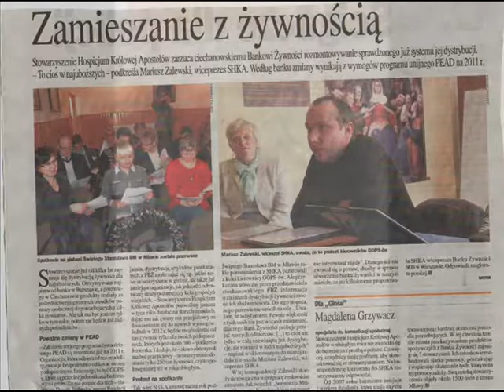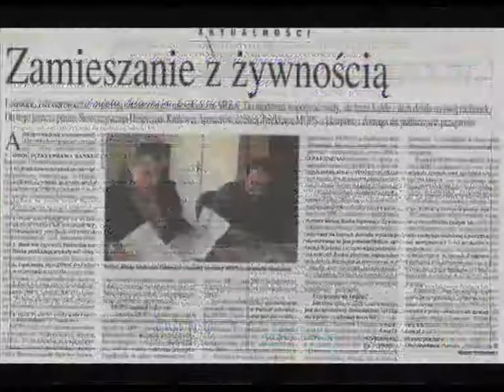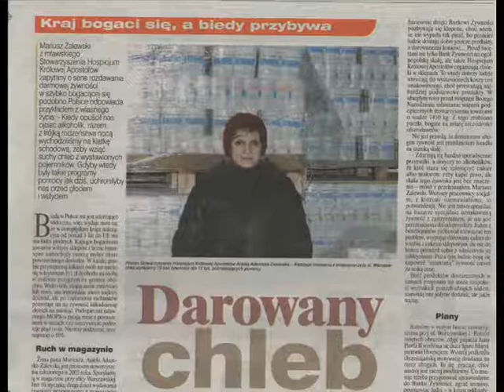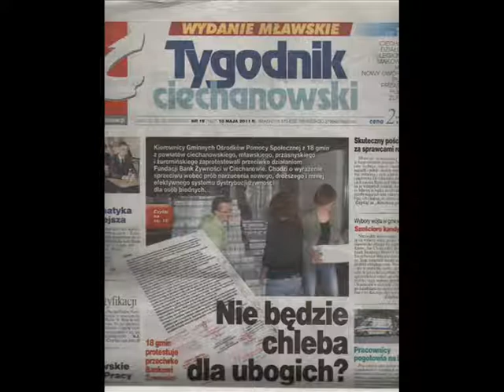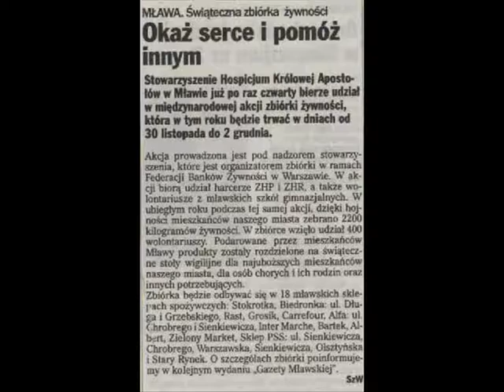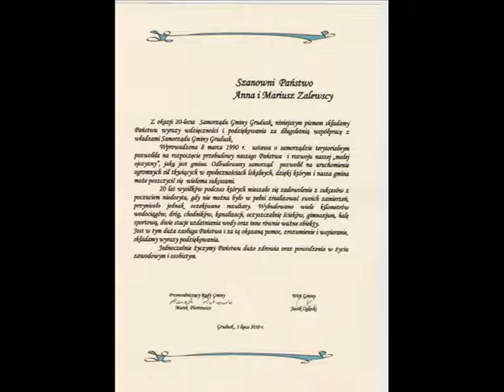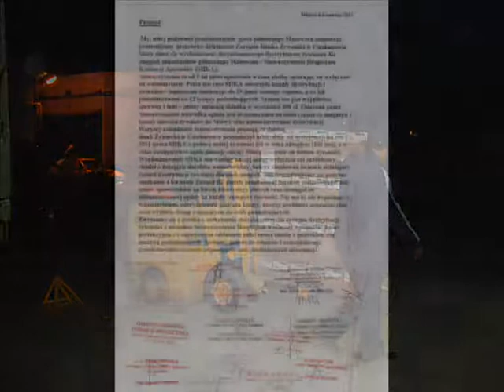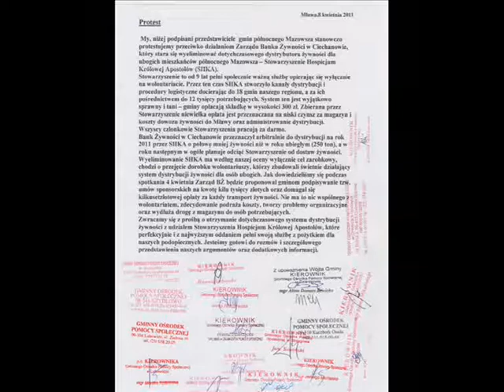Protest.wmv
Protest Stowarzyszenia Hospicjum Królowej Apostołów w Mławie, 18 ośrodków pomocy społecznej z powiatów mławskiego,ciechanowskiego, żuromińskiego,przasnyskiego i Grupy Zalewski Patrol przeciwko działaniom prowadzonym przez Fundację Bank Żywności w Ciechanowie.
12 maja 2011 r. RADIO DLA CIEBIE w Warszawie, które jest zainteresowane przebiegiem protestu zaprosiło Prezesa Federacji Banków Żywności p. Marka Borowskiego i Ambasadora Stowarzyszenia Hospicjum Królowej Apostołów w Mławie p. Wiesława Hagedornego.